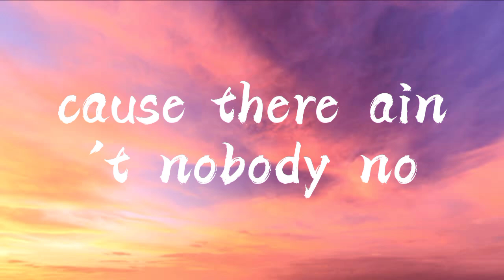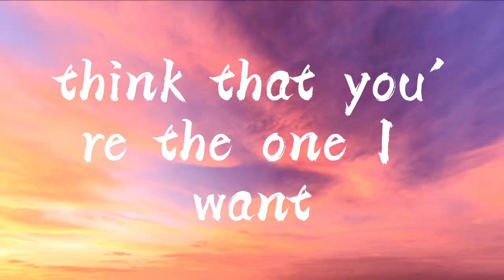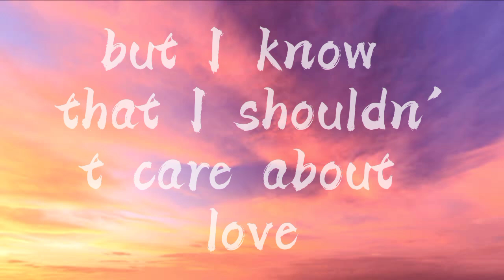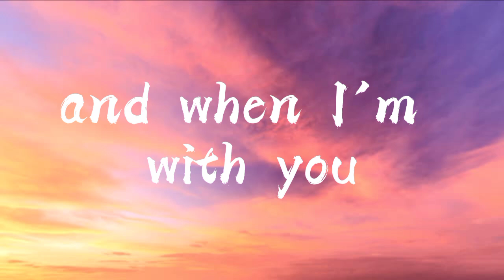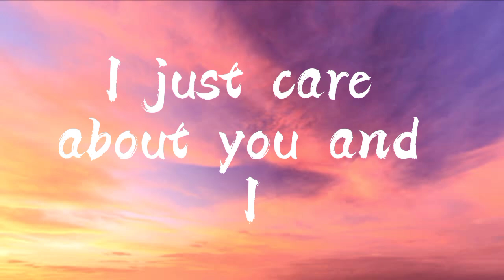Hurshel - You And I (Speed Up - tik tok Remix)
Hurshel - You And I [edit audio],
Hurshel - You And I (slowed down),
Hurshel - You And I (slowed+reverb),
 Hurshel - You And I (tik-tok),
Hurshel - You And I [speed up],
Hurshel - You And I (lyrics),

song-     Hurshel - You And I (Speed Up - tik tok Remix) (anime editingZ)

please give me credit if you used my audio edit
I,d love to see you edits.
in this edit both the image and the song are not mine.
it's owner should get the real credit for it.
Accept my edit.

software used
audio :  FL studio
vidoe : aveeplayer

Ignore
Edit audio, editaudios, remixaudioedit, editing, audio, edit, edits, audios, tiktok, anime editingimage.

For my edits ❤️anime editing image

 • Post